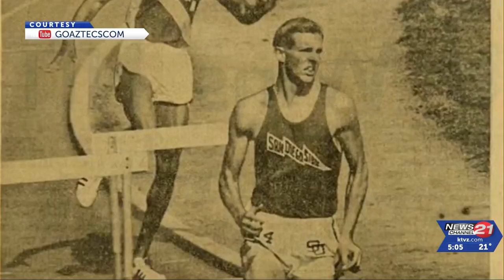'He made us all better' : Friends of experienced skier remember his life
79-year-old Larry Godfrey fell on the Wanoga run at Mount Bachelor last week. Friends of the experienced skier explain Godfrey's life and who he was during his time at San Diego State. Friends said Godfrey was a very advanced skier, and also enjoyed hiking and fishing.